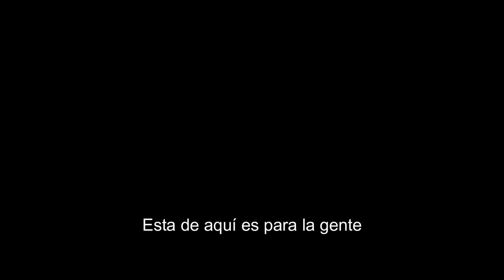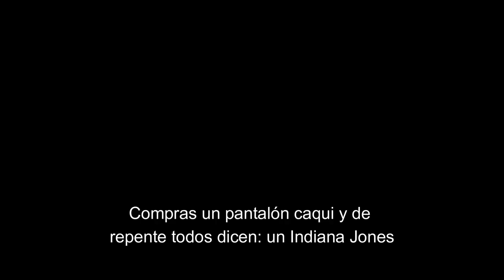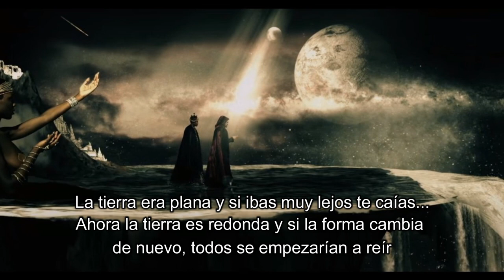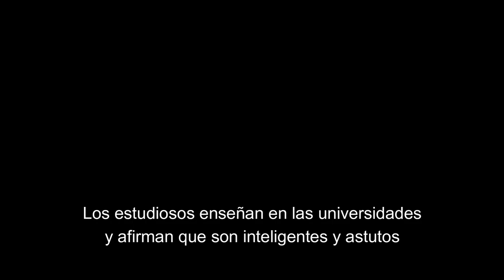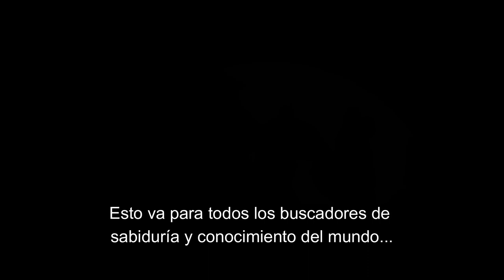Patience - Damian Marley & Nas (subtitulada al español)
Estaba en un profundo sueño cuando se estrenó esta excelente canción por allá por el año 2010 y en ese entonces no tuve la oportunidad de escucharla... ahora la escucho en estos tiempos y aunque predica la paciencia retumba en mis oidos como sonido de guerra. La resubo traducida al español para que el mensaje llegue a otros buscadores de la sabiduría y la verdad

Artist: Damian Marley feat. NAS
Song: Patience
Album: Distant Relatives (2010)
Traduccion y Subtitulos: AngellVendetta

Lyrics:

[Hook]
Sabali, sabali, sabali yonkote
Sabali, sabali, sabali kiye
Ni kêra môgô

[Verse 1: Damian Marley]
Some of the smartest dummies
Can't read the language of Egyptian mummies
An' a fly go a moon
And can't find food for the starving tummies
Pay no mind to the youths
Cause it's not like the future depends on it
But save the animals in the zoo
Cause the chimpanzee dem a make big money
This is how the media pillages
On the TV the picture is
Savages in villages
And the scientist still can't explain the pyramids, huh
Evangelists making a living on the videos of ribs of the little kids
Stereotyping the image of the images
And this is what the image is
You buy a khaki pants
And all of a sudden you say a Indiana Jones
An' a thief out gold and thief out the scrolls and even the buried bones
Some of the worst paparazzis I've ever seen and I ever known
Put the worst on display so the world can see
And that's all they will ever show
So the ones in the West
Will never move East
And feel like they could be at home
Dem get tricked by the beast
But a where dem ago flee when the monster is fully grown?
Solomonic linage whe dem still can't defeat and them coulda never clone
My spiritual DNA that print in my soul and I will forever Own Lord

[Hook]

[Interlude: Nas]
Yeah, Sabali. Thats patience. That's what the old folks told me
Discovering the World before this World. A World buried in time
Uncover with rhymes. It gets no realer

[Verse 2: Damian Marley]
Huh, we born not knowing, are we born knowing all?
We growing wiser, are we just growing tall?
Can you read thoughts? can you read palms?
Huh, can you predict the future? can you see storms, coming?
The Earth was flat if you went too far you would fall off
Now the Earth is round
If the shape change again everybody woulda start laugh
The average man can't prove of most of the things
That he chooses to speak of
And still won't research and find out
The root of the truth that you seek of
Scholars teach in Universities and claim that they're smart and cunning
Tell them find a cure when we sneeze
And that's when their nose start running
And the rich get stitched up, when we get cut
Man a heal dem broken bones in the bush with the wet mud
Can you read signs? can you read stars?
Can you make peace? can you fight war?
Can you milk cows, even though you drive cars? huh
Can you survive? Against all odds, now?

[Interlude: Nas]
It's crazy when you feed people the truth you don't know how they're gonna react
You're scared of wrong doers, people that just ignorant
You're scared of the truth, be patient for now

Who wrote the Bible? Who wrote the Qur'an?
And was it a lightning storm
That gave birth to the Earth
And then dinosaurs were born? damn
Who made up words? who made up numbers?
And what kind of spell is mankind under?
Everything on the planet we preserve and can it
Microwaved it and try it
No matter what we'll survive it
What's hue? what's man? what's human?
Anything along the land we consuming
Eatin', deletin', ruin
Trying to get paper
Gotta have land, gotta have acres
So I can sit back like Jack Nicholson
Watch niggas play the game like the Lakers
In a world full of 52 fakers
Gypsies, seances, mystical prayers
You superstitious? throw salt over your shoulders
Make a wish for the day cuz
Like somebody got a doll of me
Stickin' needles in my arteries
But I can't feel it
Sometimes it's like 'pardon me, but I got a real big spirit'
I'm fearless. I'm fearless
Don't you try and grab hold of my soul
It's like a military soldier since seven years old
I held real dead bodies in my arms
Felt their body turn cold, oh
Why we born in the first place
If this is how we gotta go?
Damn

[Outro: Nas]
This goes to all the wisdom and knowledge seekers of the World
Sabali, Patience, yeah